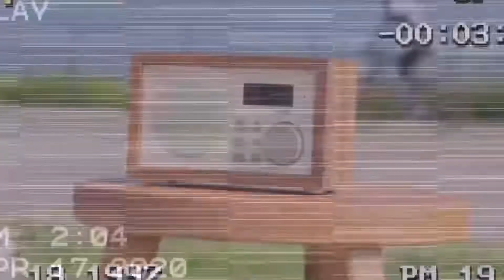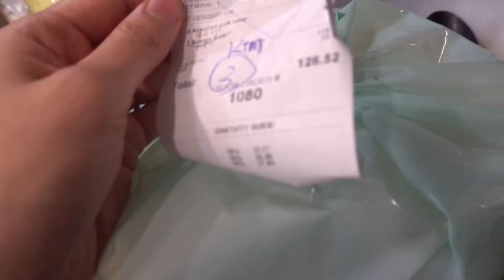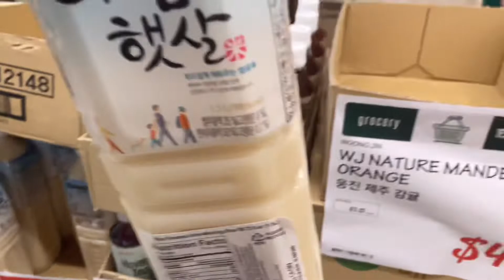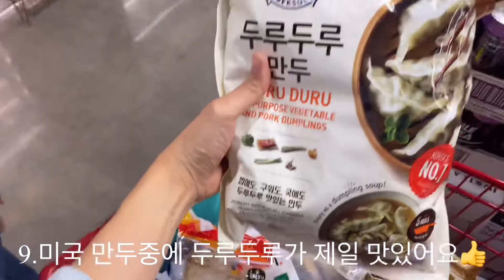육아VLOG|미국 살인적인 물가|미국에서 장보기|미국 맛집#한식#미국#샌프란시스코#주부#육아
(신라면에서 나온 쌀면이 아니라 건면이네요~ 정정 합니다)

샌프란시스코 물가로 외식하고 음식 포장하고 장보고 하루에 100만 원 쓰기 어렵지 않아요.

1.산호세에 맛집 두 군데 소개해 드려요.갈비 맛집으로 청담 VS 한성 갈비 비교해 봤어요.

2.산호세 돼지국밥 맛집에서 돼지국밥이랑 순대국밥 포장해서 냉동실에 얼려 놓을꺼예요.

3.한인마트 다녀온 지 한 달이 안돼서 오늘은 최소한으로
구매했는데도 많이 나오네요.한인마트에서만 살 수 있는 꼭 사 오는 10가지 아이템
소개해요.
보통 한인마트에서는 한인마트에서만 살 수 있는 물품을 사고
생활용품, 고기, 과일, 물은 Costco,고기, 과일, 생선, 채소, 유제품은 Whole food에서 구입하고
과자, 아이스크림, 급한 채소 구입은 Safeway에서 구입해요.

장 보고 집에서 식료품 창고(pantry)에 정리 하는 모습도 찍어 봤어요~^^

It's not hard to spend $800 a day eating out
at San Francisco's crazy prices, packing food, and shopping.

1.Let me introduce you to two famous restaurants in San Jose.I compared Cheongdam vs Hansung galbi as a famous galbi restaurant.

2. At San Jose's pork and rice soup restaurant, I will pack pork and sundae rice soup and freeze it in the freezer.

3.It's been less than a month since I went to a Korean mart, so I bought a minimum amount today, but it's still coming out a lot.
Let me introduce 10 items that you can only buy at Korean Mart.
I usually buy items that I can only buy at Korean Mart
Household goods, meat, fruit, water, Costco,
Meat, fruits, fish, vegetables and dairy products are purchased from Whole Foods
Buy snacks, ice cream, and urgent vegetables at Safeway.

I went grocery shopping and took a picture of me organizing in the pantry^^

미국일상브이로그 샌프란시스코 산호세 미국물가 한인마트 H-mart#갈비맛집#한인식당#돼지국밥#소갈비#돼지갈비#냉면#순대국밥